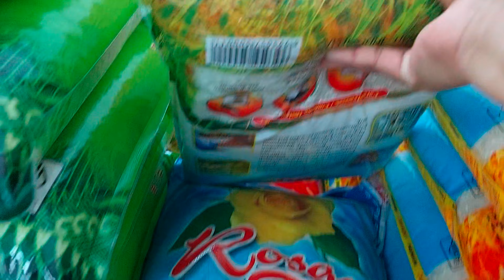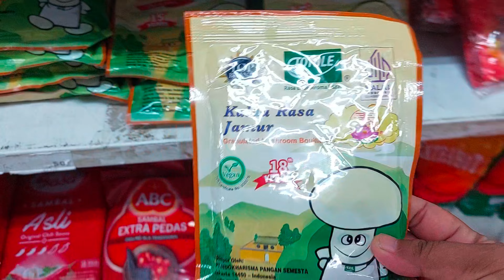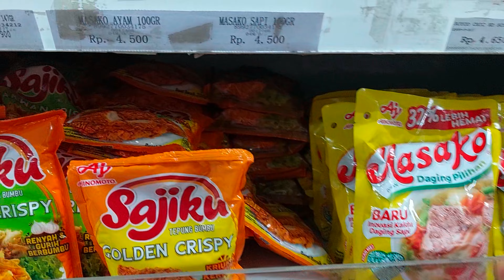KEBUTUHAN DAPUR UDAH PADA ABIS, CUS BELANJA KE CHANDRA.